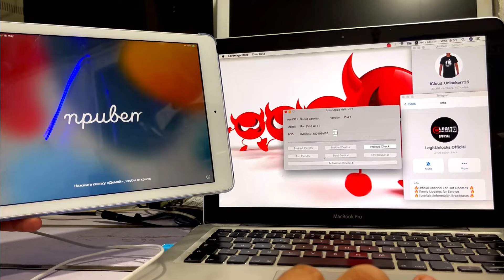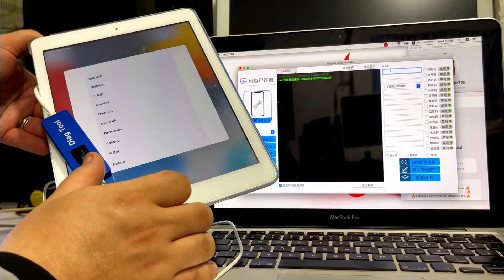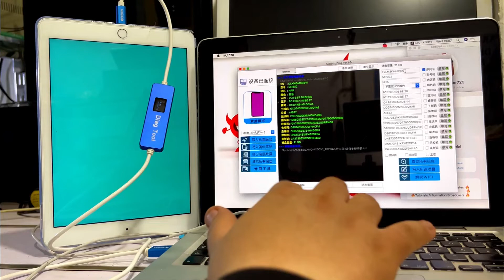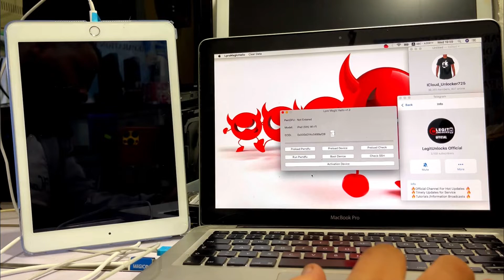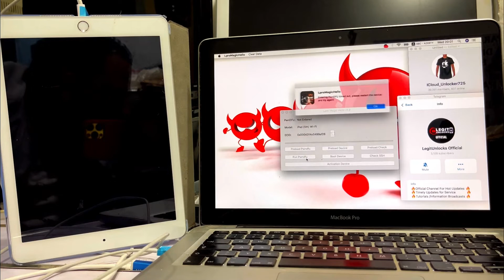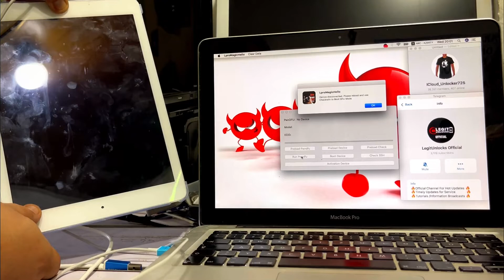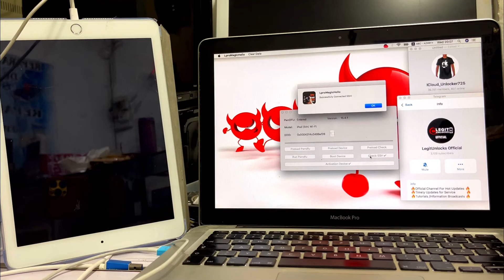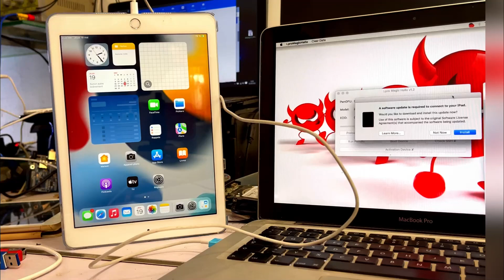video step by step LPro Magic Hello Bypass - iPad 5 Wifi hello screen Without Jailbreak iOS 15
📌LPro Magic Hello Bypass — iOS 15

Features:
✅ Support iOS 15
✅ Notifications — Working
✅ iCloud, Apple Store, Facetime — Working
❌ Bypass available only Without Signal

❗️Required:
- DCSD Cable/Magico/iRepair
- MacBook with Fast Internet

Supported Models:
iPhone 6S to iPhone X